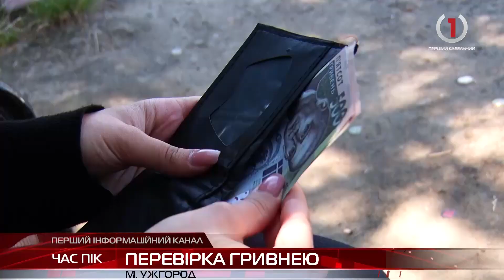Совість чи загублений гаманець: соціальний експеримент в Ужгороді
Хто з нас не мріяв знайти на вулиці гаманець, повен грошей? А чи задумувались ми як у цей час почувається людина, яка згубила цей гаманець? Ми вирішили провести соціальний експеримент із загубленим гаманцем, щоб перевірити що ж оберуть закарпатці: совість чи гаманець?